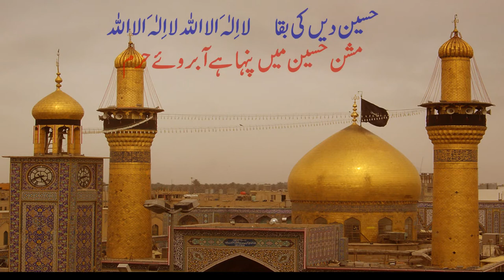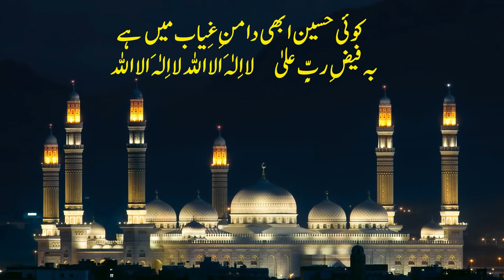BILAL RECITATION MATAYE ZOUHDO WARA LA ILAHA ILLALLAH WRITTEN BY ANWAR